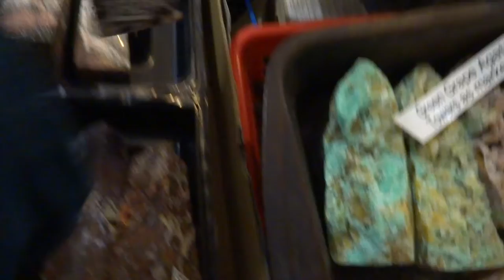Ocean jasper towers w/ druzy crystal pockets for sale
Priced by weight, from Indonesia. Lovely pinks, greens, red, white. Priced for resellers. Chrysocholla towers show here  as green ones on the right, but I made a separate video for them.